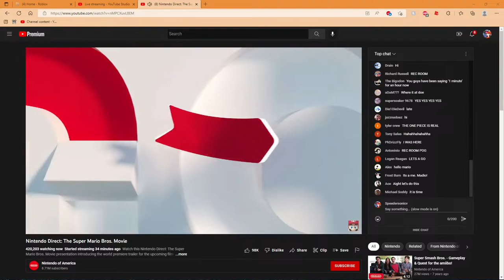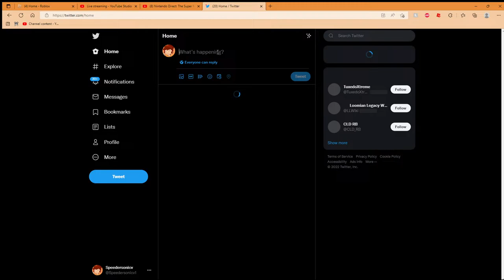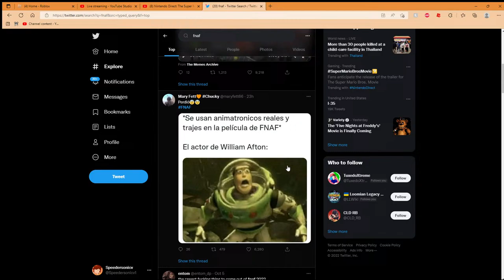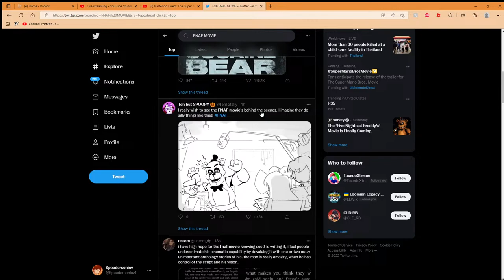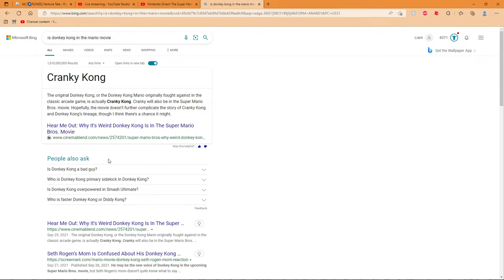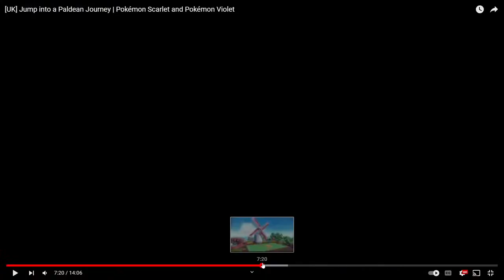Watching the Mario Movie Direct (Playing game until it starts)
MARIO